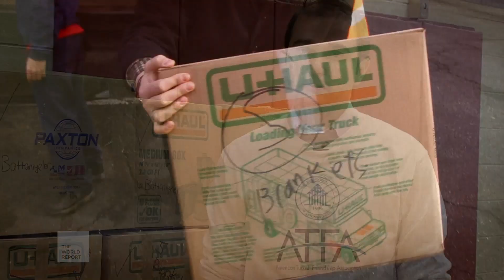Syrian Blankets Donated